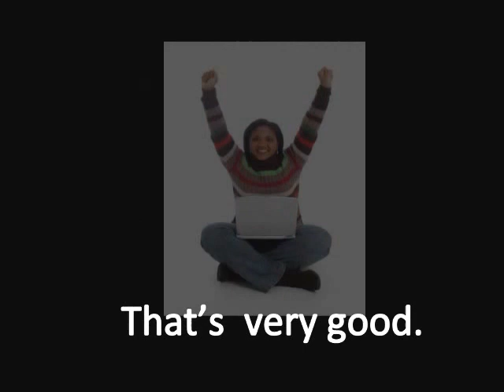Two Letter A Words Video Part 1-AB and AD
Learning to read can be challenging but please have fun with your little ones.  Enjoy this time together as you teach.